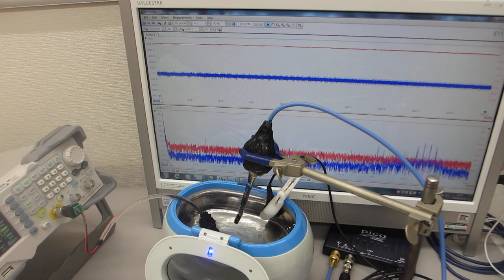スイープ発振によるメガヘルツ超音波を追加した、超音波洗浄器（42kHz 26W）実験